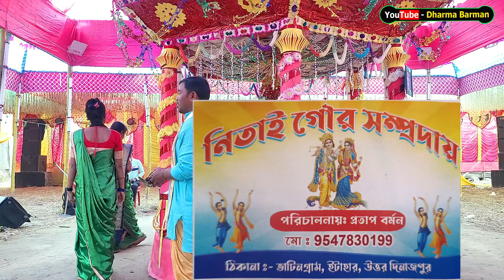MAA O MERI MAA || TERI UNGLI PAKAD KE CHALA (HARE KRISHNA) GOUR NITAI KIRTON SAMPRODAY